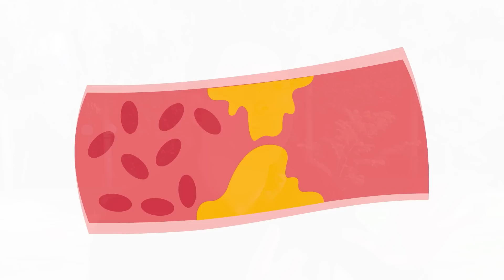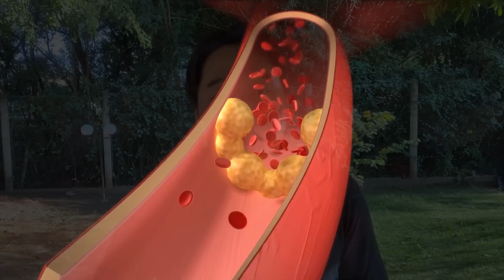INFARTO NA MULHER É PIOR QUE NO HOMEM?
QUAIS AS DIFERENÇAS DO INFARTO NO HOMEM E NA MULHER.
INFARTO HOMEM X MULHER. DIFERENÇAS.